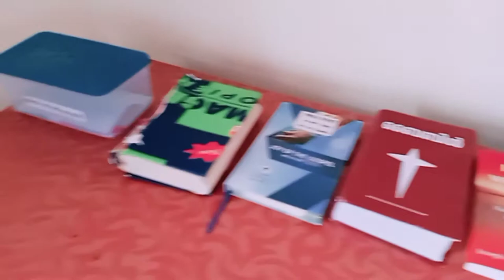Father muller nursing school in Manglour 💕.... Come with me to Manglour😃✌